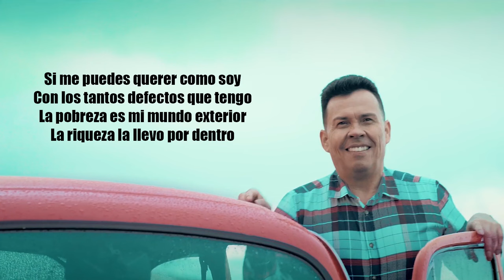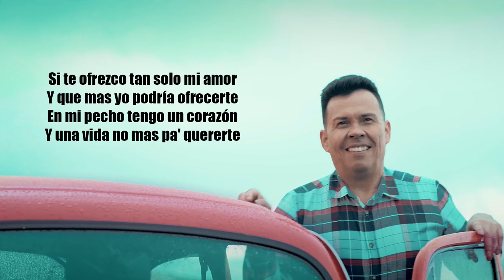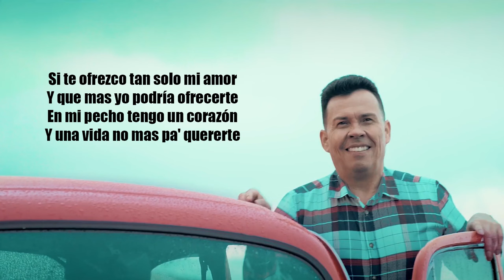Pobre Y Sincero - Olider Montana (Letra) Musica Popular